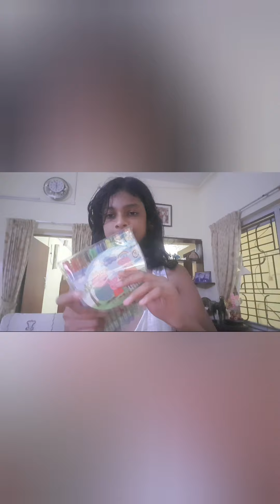I got my new rolling crayons